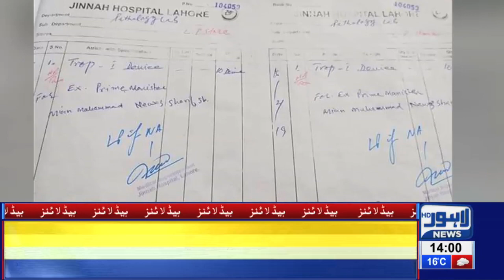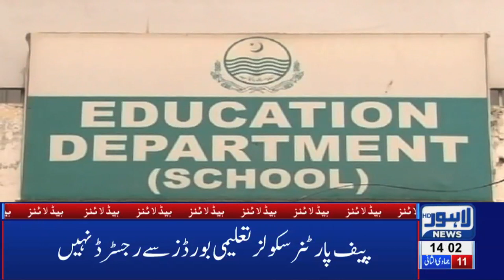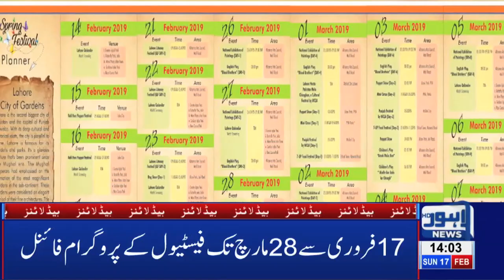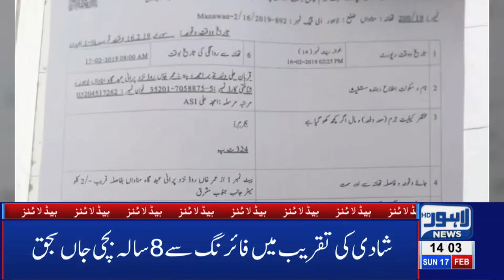02 PM Headlines Lahore News HD – 17th Feb 2019